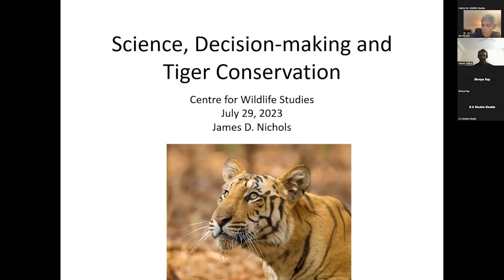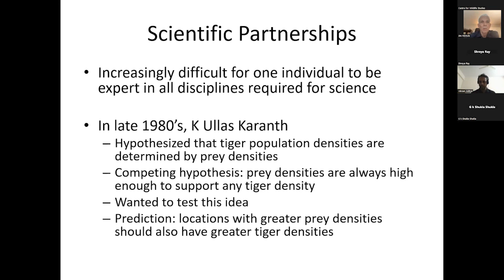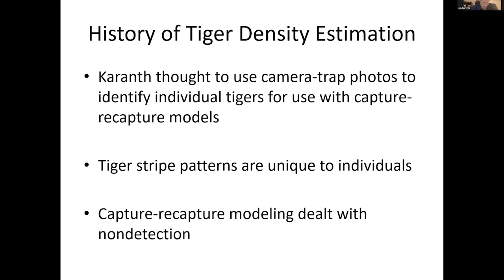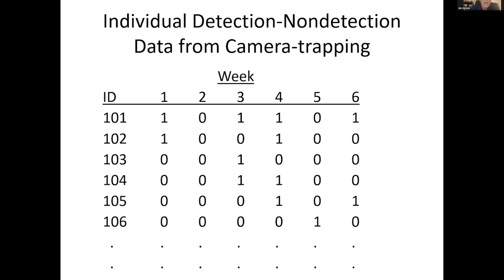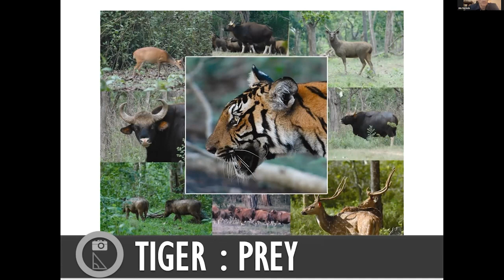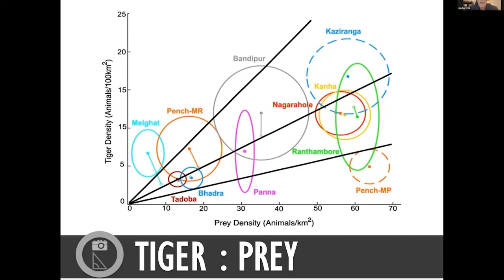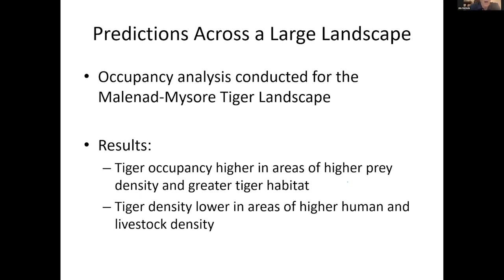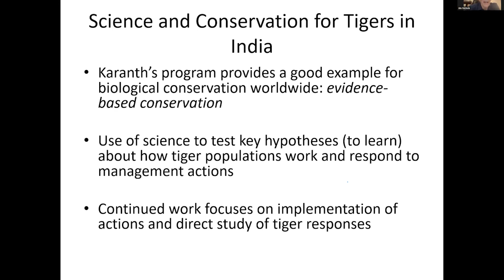Science, Decision-making & Tiger Conservation | International Tiger Day | Wildlife Chronicle Ep 48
Tiger conservation in India, and worldwide, is focused on the objective of increasing tiger numbers. Decisions about which actions can achieve this objective require knowledge both of tiger populations and effects of different actions on those populations.

On International Tiger Day, we hosted an engaging discussion between Dr. James D. Nichols, who had worked for over four decades with the U.S. Fish and Wildlife Service and the U.S. Geological Survey, and our Principal Scientist, Dr. Vikram Aditya.

Dr. Nichols discussed his 30+ years collaboration with Dr. K. Ullas Karanth and CWS, studying tiger-prey relationship, leading to new estimation methods and conservation actions for healthy prey populations.